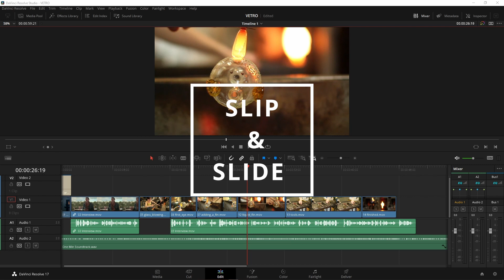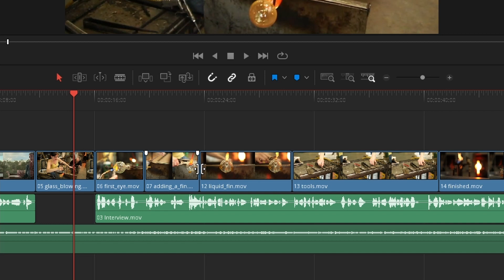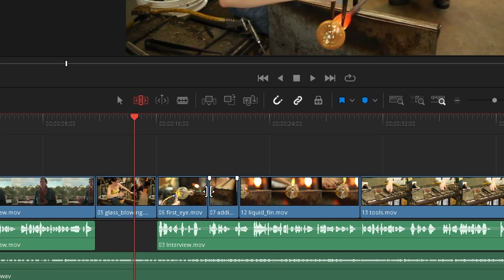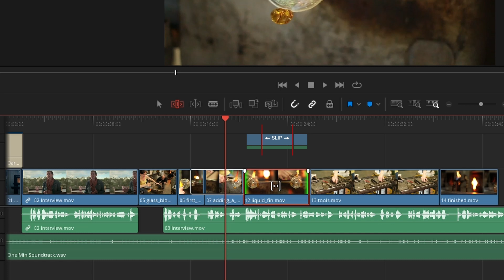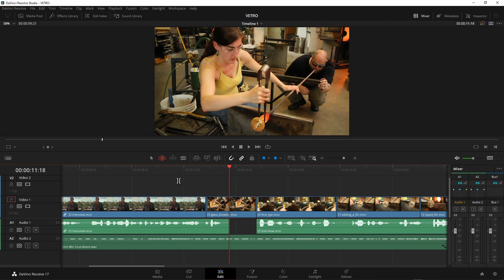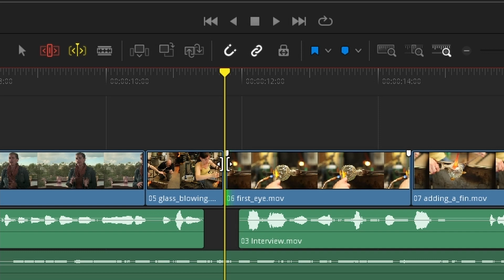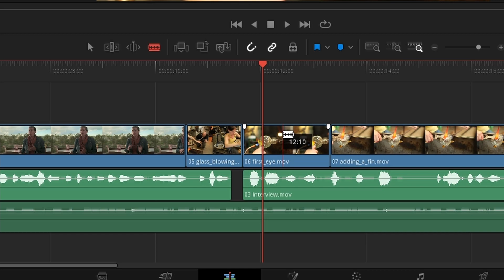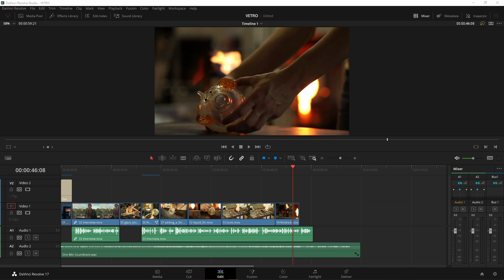Modalità di editing in Davinci Resolve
Selection Mode, Trim Mode, roll, slip & slide, ripple, come modificare le nostre clip conoscendo questi metodi d'intervento.